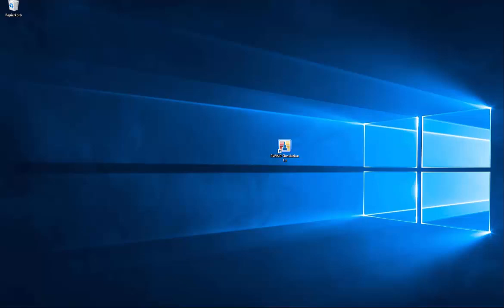[EN] FAQ 004278 | Come posso autorizzare il programma RWIND Simulation offline con una chiave sof...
Domanda:
Come posso autorizzare il programma RWIND Simulation offline con una chiave software su un computer monoutente tramite e-mail?

Risposta:
Il programma RWIND Simulation è protetto dall'uso non autorizzato. Das Programm kann offline (Computer ist nicht mit dem Internet verbunden) über eine E-Mail-Aktivierung autorisiert werden. Per fare ciò, procedere come segue:

1. Avvia RWIND Simulation "Come amministratore". Per fare ciò, fare clic con il pulsante destro del mouse sull'icona RWIND Simulation e selezionare "Avvia come amministratore".

2. Bestätigen Sie die Berechtigungsprüfung mit der Funktion "Jetzt aktivieren".

Damit öffnet sich der Dialog "RWIND Simulation 1.xx Demo Autorisierungsstatus".

3. Wählen Sie im Dialog "RWIND Simulation 1.xx Demo Autorisierungsstatus" im Bereich Autorisierungsmethode die Option "Softwareschlüssel" und klicken im unteren Bereich auf die Funktion "Aktivierung per E-Mail".

Damit öffnet sich der Dialog "Aktivierung per E-Mail".

4. Geben Sie im Dialog "Aktivierung per E-Mail" Ihre Lizenzinformationen (Lizenznummer und/ oder den Namen sowie die Adresse der Institution, die die Programmlizenz erworben hat) anhand Ihrer Vertragsunterlagen ein.

Ferner ist unter "Bezeichnung des Arbeitsbereichs" eine benutzerdefinierte Beschreibung des zu aktivierenden Arbeitsplatzes und unter "Erforderliche Autorisierung" das RWIND Simulation-Niveau mit einem Ablaufdatum der vorzunehmenden Aktivierung anzugeben.

Bestätigen Sie dann die Eingaben per Klick auf die Funktion "Anforderungscode generieren".

Damit öffnet sich der Dialog "RWIND Simulation 1.xx Demo".

5. Prüfen Sie die getroffenen Eingaben im Dialog "RWIND Simulation 1.xx Demo". Wenn sie in Ordnung sind, bestätigen Sie den Dialog mit "OK".

6. Der Dialog "Aktivierung per E-Mail" ist dreiteilig. Im Register "Schritt 2" wird auf der linken Seite der nötige Anforderungscode dargestellt. Kopieren Sie diesen Textblock mit der Funktion "Anforderungscode kopieren" in die Windows-Zwischenablage und fügen den Code dann mit [Strg]+[V] oder der Windows-Einfügefunktion in eine leere E-Mail ein.

il settimo Sie erhalten von uns einen Aktivierungscode. Wechseln Sie im Dialog zum Register "Schritt 3" und geben diesen Code im Feld "Aktivierungscode" ein.

Starten Sie dann den Aktivierungsprozess per Klick auf die Funktion "Jetzt aktivieren".

Nach erfolgreicher Autorisierung erhalten Sie eine Bestätigungsmeldung und können das Programm uneingeschränkt verwenden.

Diese offline Email-Aktivierung belegt in unserem System die von Ihnen erworbene Lizenz für den definierten Aktivierungszeitraum. In diesem Zeitraum kann das Programm RWIND Simulation mit der gleichen Lizenz auf keinem weiteren Rechner aktiviert werden. Die Belegung der Lizenz in unserem System endet mit einer ordentlichen Deaktivierung oder nach Ablauf des d...